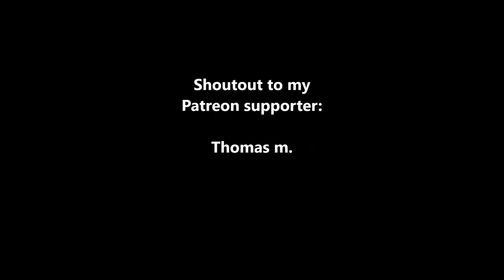Trx4 trailing with friends pt.1!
Hi everyone! so me and a few guys went out to crawl and bash the 1/10th scale rigs over the weekend everyone had a blast! I explain more in the start of the video but if you would like to get right to the action feel freed to skip to: 1:37

Here’s the link to my Facebook fans group where you all can chat it up and share your builds: